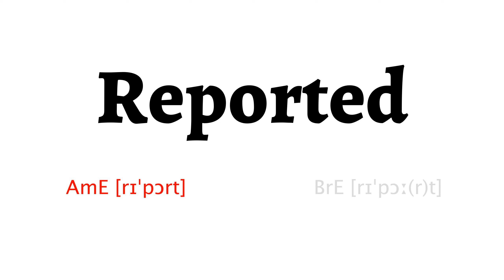How to Pronounce reported in American English and British Englishreported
Learn how to say reported with HowToPronounce Free Pronunciation Tutorials.

This video shows you how to pronounce reported correctly in American English and British English.